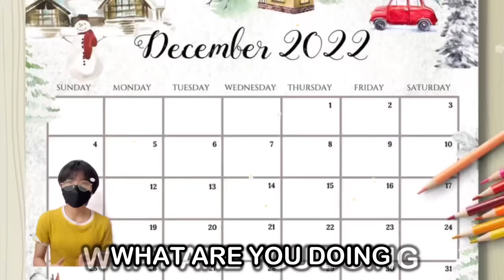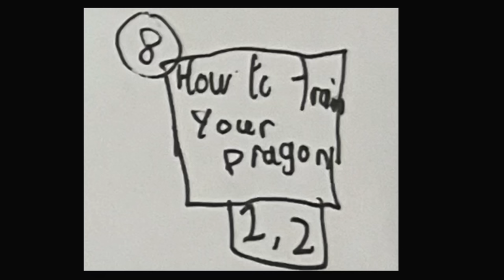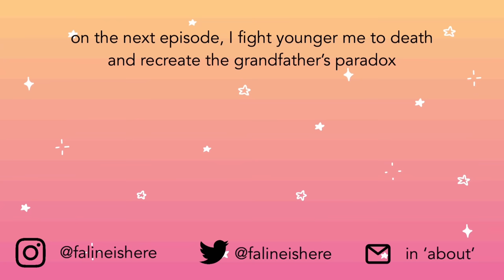READING a letter from my dramatic 10 y/o self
GOOD EVENING AXOLOTS I hope you guys can read

if not then L but I shall help you along by reading this very well-written letter to you all. It seems that my younger self would not let my present self forget about it's existence, it is constantly leaving behind clues and questions, constantly refusing to remain in its timeline.

and to that I say PLEASE GOD TAKE ME BACK being a teenager/adult SUCKS anyways I love growing up and paying taxes that is so fun

yours sincerely, *legal name*